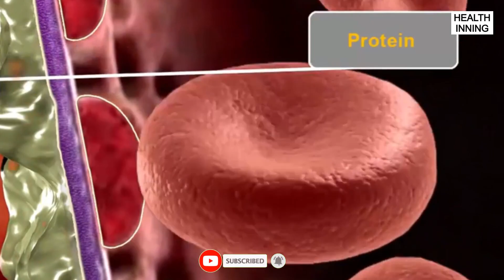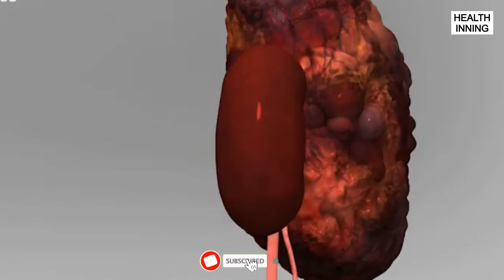Which is the Best Chandraprabha Vati in Kidney Diseases किडनी रोगों में कौन सी है उपयोगी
best chandraprabha vati